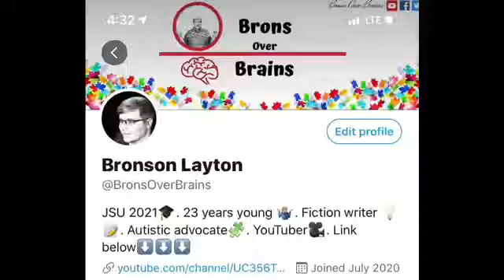AUTISM AND THE WORLD OF DATING!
Thank you, Broniacs, for tuning in to my latest vlog about relationships from the eyes of those who are on the spectrum! This was a heartwarming interview full of perceptions on dating, personal experiences, and providing advice for others who are hoping to find their significant other! I would like to thank Laila and April for being awesome guests and contributing to our cause for spreading autism awareness!

STAY BRONNY!